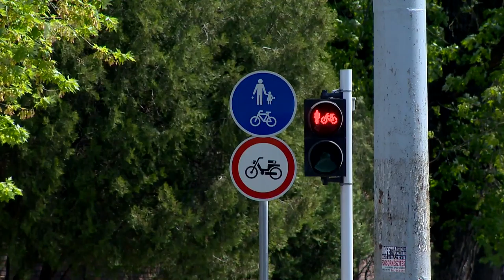Országos Kerékpáros Iskola Kupa - Kölcsey Tv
Évente több ezer kerékpáros baleset történik Magyarországon, ezek egy jelentős százaléka halálos kimenetelű. Ezek számának csökkentésében játszik fontos szerepet az iskolások számára rendezett kerékpáros vetélkedők. Emellett a megyei fejlesztések is hozzájárulnak a kerékpárosok biztonságának javításához.